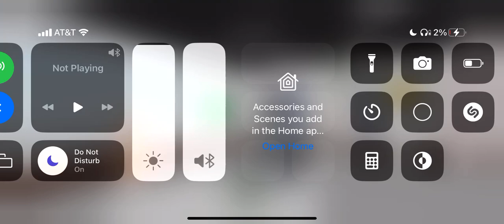is roblox adopted?